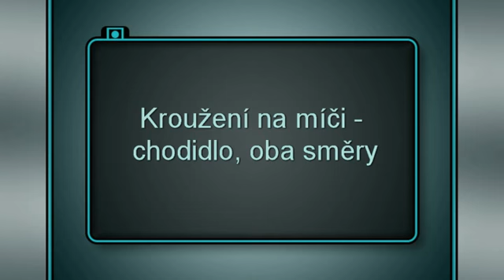Fotbalová abeceda: Kroužení na míči - chodidlo, oba směry